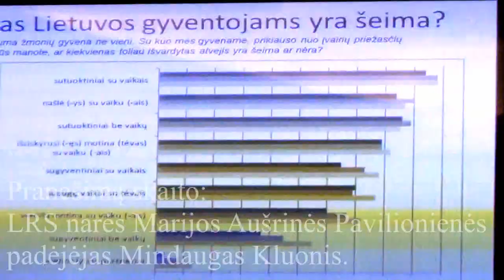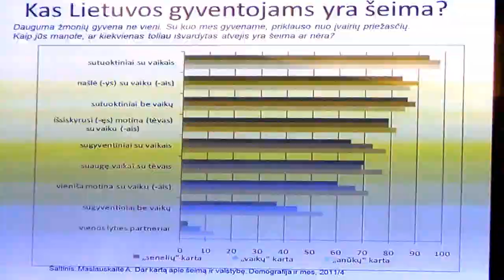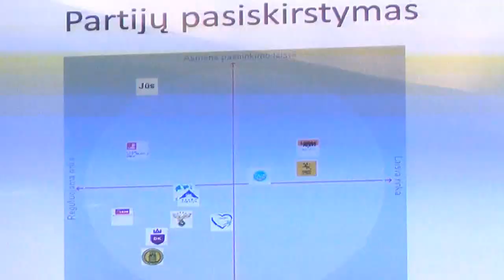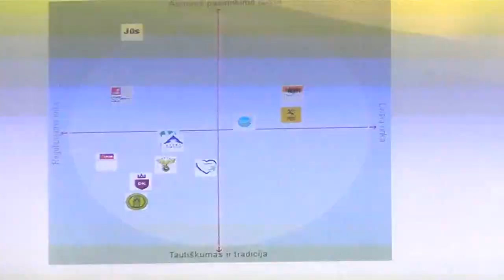"Civilinė partnerystė Lietuvoje", kalba D.Kuodytė, G.Purvaneckienė, M.Kluonis (1 dalis)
Lietuvos liberalus jaunimas (LLJ), reaguodamas į neseniai inicijuotus Civilinio kodekso pakeitimus, leisiančius porų civilinę partnerystę, organizuoja forumą „Civilinė partnerystė Lietuvoje - galimybės ir perspektyvos“. Forumo tikslas – įvertinti pataisų galimą efektą valstybei politiniu, socialiniu, teisiniu, ekonominiu požiūriu, įtraukti jaunimo nevyriausybines organizacijas ir inicijuoti diskusiją apie partnerystės instituto ateitį Lietuvos visuomenėje.

Forumas „Civilinė partnerystė Lietuvoje - galimybės ir perspektyvos“ yra padalintas sritimis, kuriose bus diskutuojama apie lygių teisių ir galimybių užtikrinimą, teisinius įteisinimo aspektus, visuomenės socialinius ir kultūrinius klausimus bei ekonominius iššūkius.

Šioje dalyje „Civilinė partnerystė Lietuvoje“ apžvelgiama esama įstatyminė bazė bei pristatomi inicijuoti Civilinio kodekso pakeitimai. Pranešimus skaito: LRS narė Dalia Kuodytė, LRS narė Giedrė Purvaneckienė ir LRS narės Marijos Aušrinės Pavilionienės padėjėjas Mindaugas Kluonis.